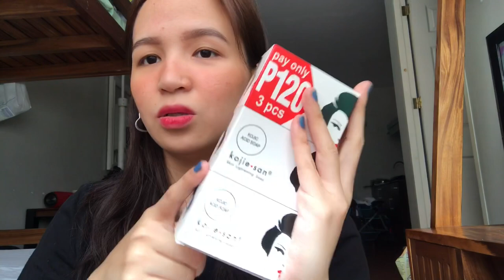Paano Ako PUMUTI?? 3 Affordable Products Lang!!!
Guys. Don’t stay too long din sa sun lalo na between 10am- 4pm. Make sure to wear sunblock always dahil madalas ang pag babad NG matagal sa araw ang cause ng Discoloration NG skin natin. ❤️